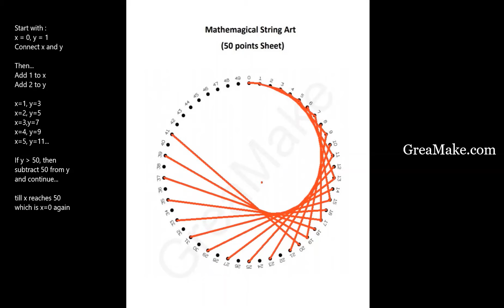String Art Practice Paper Pen CARDIOID Patterns Math STEM Activity Tutorial 4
STEM Activity to learn Math Geometry with Art.
Download and print the 50 point Paper Pen Practice Sheets using the under Downloads. Practice drawing the cardioid on the 50 points sheet provided in the above link.
A CARDIOID (Heart Shape) is an EPICYCLOID and it is a plane curve traced by a point on the perimeter of a circle that is rolling around a fixed circle of the same radius. This uses the Math behind 2 Times Multiplication Table.
to learn how to string a CARDIOID with GreaMake String Art Kit sold in Amazon